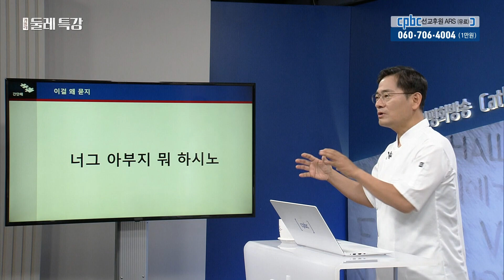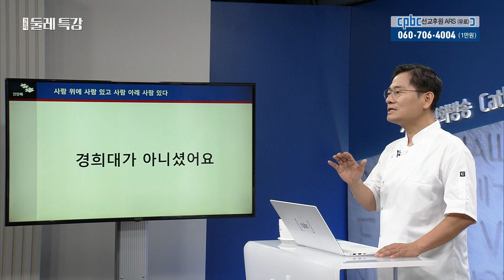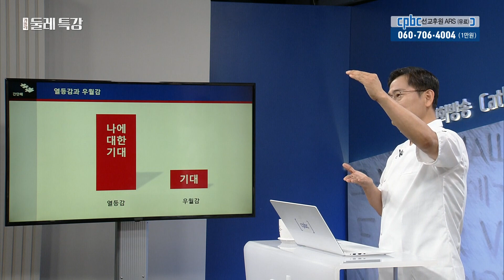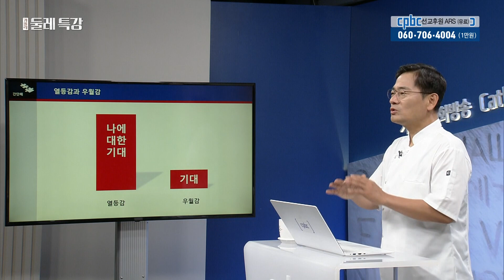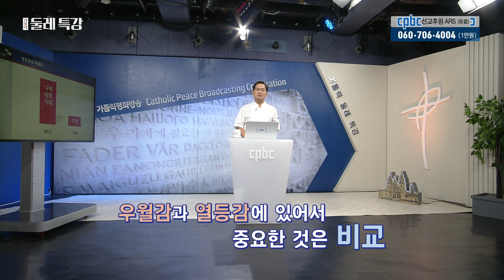열등감,우월감 극복의 황금 레시피👑 '퍼스널브랜드' | 이서원 교수 | 감정식당 대표 | [가톨릭 둘레 특강#78]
[가톨릭 둘레 특강#78]

둘레특강 78회에서 이서원 교수님의
슬기로운 감정생활 5편을 알아보세요!

*이서원 교수님 약력
- 감정식당 대표
- 서강대학교 공공정책대학원 겸임교수
- 전) 고려사이버대 사회복지학과 교수
- 아동학대, 가정폭력행위자 상담전문가
- 평화방송라디오 '감정식당' 진행자

방송선교ARS후원 :
후원문의, 매일미사 지향 신청 : 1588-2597
카카오톡 플러스친구 : cpbc TV